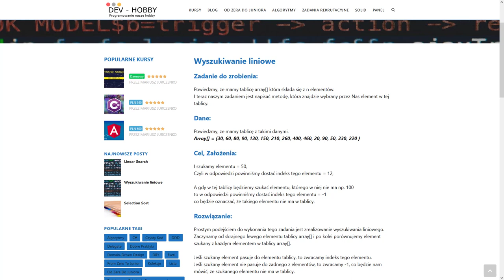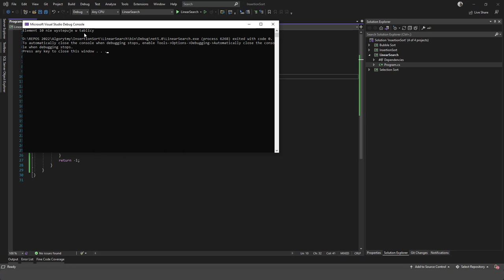Wyszukiwanie liniowe - Linear Search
Zadanie do zrobienia:

Powiedzmy, że mamy tablicę array[] która składa się z n elementów.
I teraz naszym zadaniem jest napisać metodę, która znajdzie wybrany przez Nas element w tej tablicy.